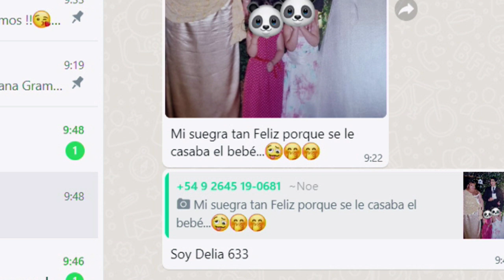EJERCICIOS CUIDADOS CON PESAS PARTE II